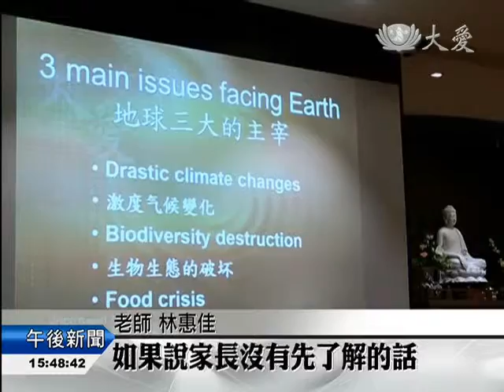20150729 親身體驗做環保 知行合一護地球